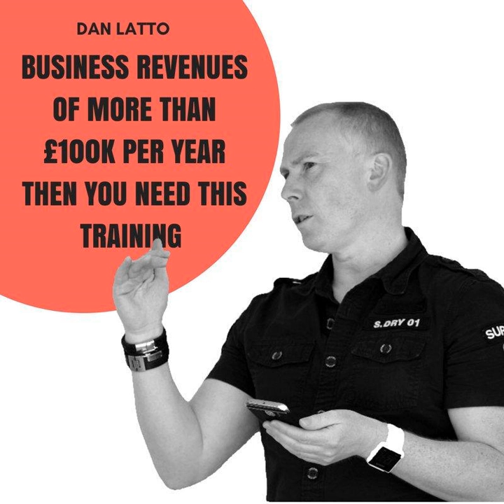Podcast 161 - If You Have Business Revenues Of re than £100k per year Then You Need This Training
One of the things I’ve noticed in some business owners is that when talking about numbers, they sometimes don’t seem to know what they’re talking about.

 And that’s how people go broke, that’s how people don’t progress in their business.

 They’re not looking at the numbers correctly, or maybe they are but they’re not putting much thought&nbsp;into it.

 In this podcast, taken from a recent Facebook live, I’m talking about a one day training held on July 24th.

 It’s specifically aimed for the business doing more than £100,000 a year in revenue.

 Even if you're not doing the magic £100k, knowing your numbers is vital.

 Daniel Latto&nbsp;